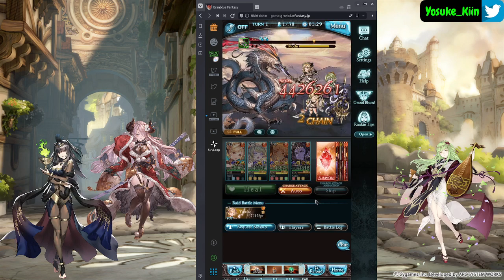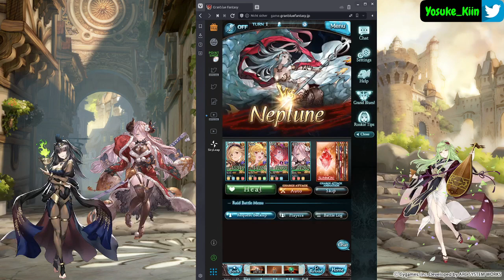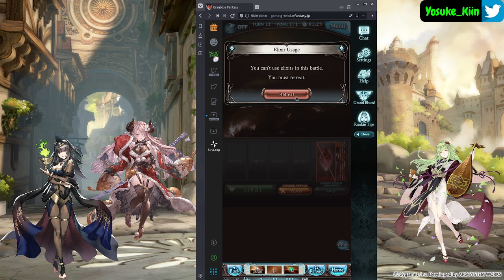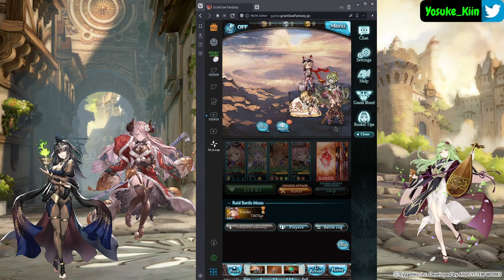[GER] Rise of the Beast laufen für den neuen Skin